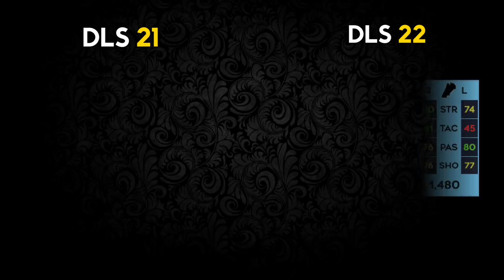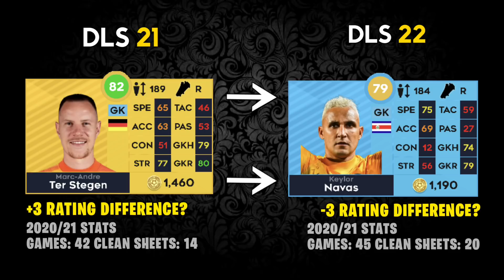DLS 22 | Most Undeserved Ratings Given By FTG! 🤬🤦‍♂️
This channel is all about gaming. Mostly football/soccer-related games but other mobile games too. I upload 3-4 times a week. 🔔Turn your post notification on so you get notified every time I upload a new video!

J2B
J2B